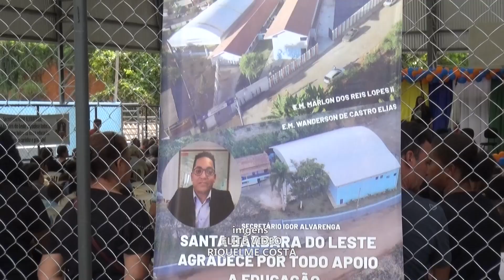EDUCAÇÃO EM FESTA EM SANTA BÁRBARA DO LESTE: SECRETÁRIO DE ESTADO INAUGURA MELHORIAS EM ESCOLAS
Esta sexta-feira foi de festa para o setor educacional da vizinha Santa Bárbara do Leste: duas escolas municipais da cidade inauguraram importantes obras. Os atos foram acompanhados pelo secretário de Estado da Educação.
Os recursos para as obras vieram do governo do Estado. Duas escolas de educação infantil foram contempladas. Em uma delas, a Escola Wanderson de Castro Elias, no Córrego dos Ferreiras, zona rural, a quadra poliesportiva ganhou reforma e cobertura. Na cidade, a Escola Marlon dos Reis Lopes II, no Bairro Nossa Senhora de Lourdes, foi contemplada com ampliação de suas instalações, cobertura da quadra poliesportiva e um parquinho para o lazer dos alunos. As inaugurações contaram com a presença de diretores e funcionários das escolas, além de pais de alunos, convidados e autoridades. Nas escolas beneficiadas, o clima era de festa. E não haveria melhor forma de agradecimento do que esta: a apresentação de um número musical pelos pequenos alunos.
Os recursos para as melhorias nas escolas de Santa Bárbara vieram do projeto “Mãos Dadas”, do governo do Estado, representado, nos eventos de inauguração, pelo secretário de Educação Igor Alvarenga, que já foi professor e diretor escolar.